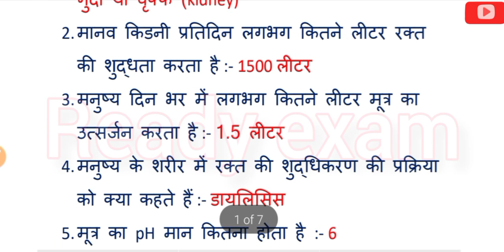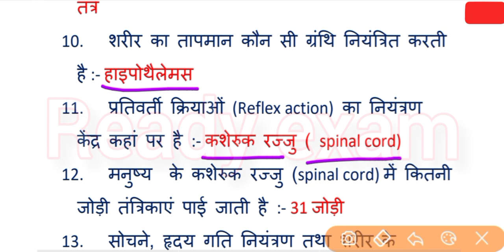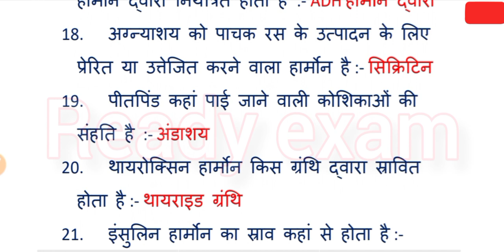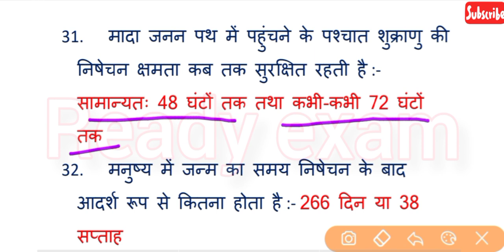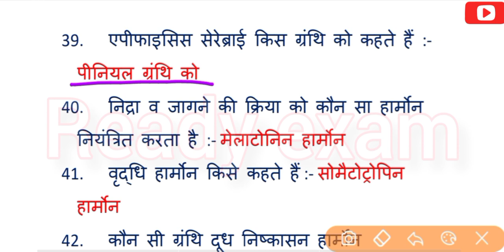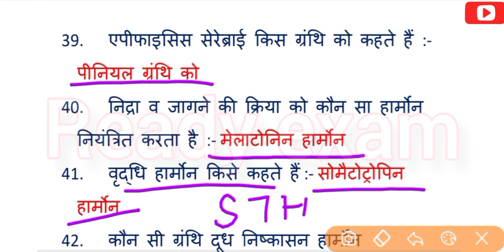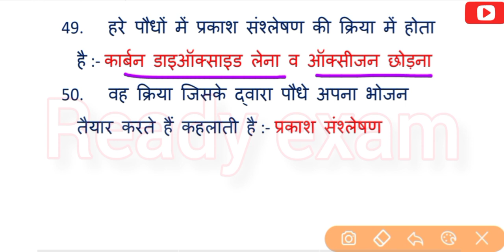तंत्रिका तंत्र के महत्वपूर्ण प्रश्न| biology ke important question by ready exam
इस वीडियो में तंत्रिका तंत्र तथा अंतः स्रावी तंत्र के महत्वपूर्ण प्रश्नों का समावेश किया गया है जो आगामी परीक्षाओं के लिए बहुत महत्वपूर्ण है इसलिए इन प्रश्नों को आप सभी लोग रट ले ताकि कभी ना भूले

                    By sonu sir